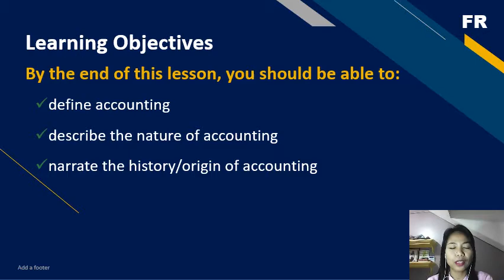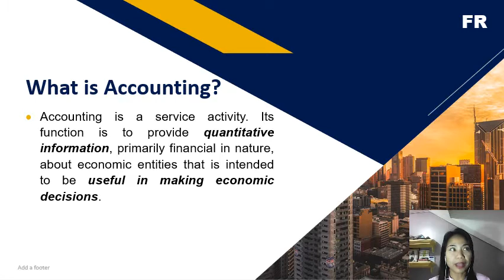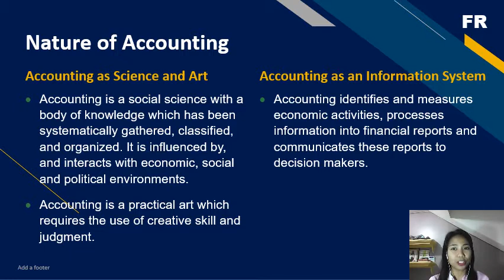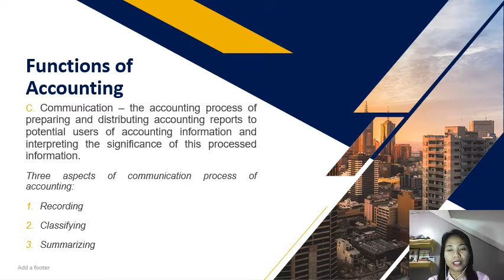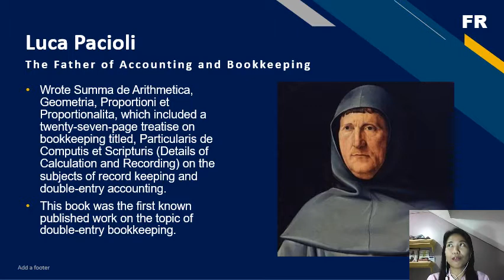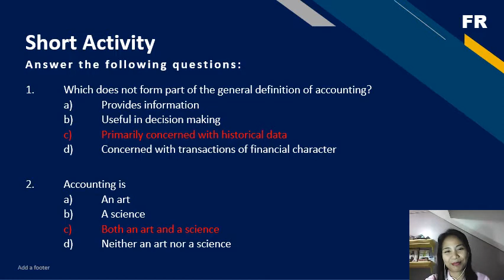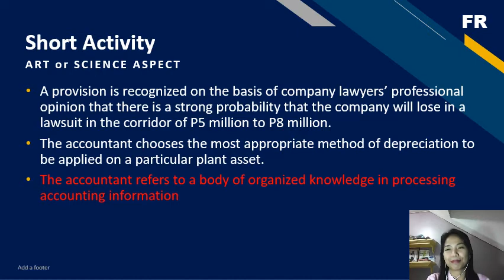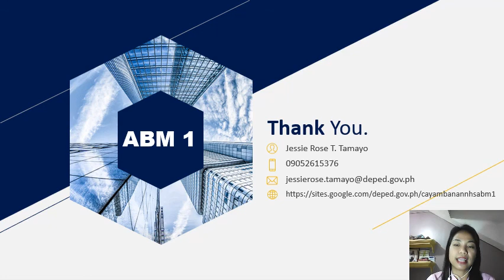ABM1 Q1 Week1 Lesson 1 The Definition, Nature, Function & History of Accounting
Fundamentals of Accountancy, Business & Management 1
First Quarter Week 1 Lesson 1